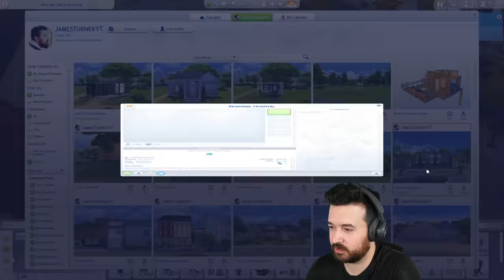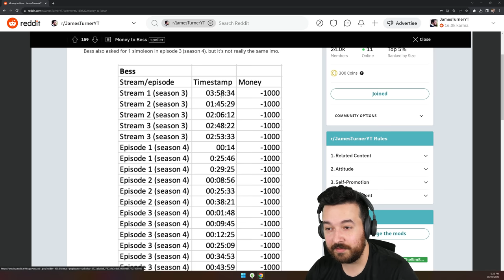I became a doctor in The Sims 4! Part 5 - Super Sim (Season 4)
Now that I have graduated, I'm ready to deliver a baby!

➤ Catch up on previous seasons!